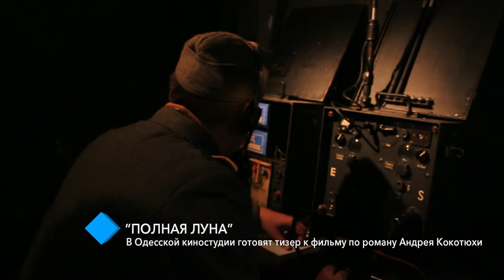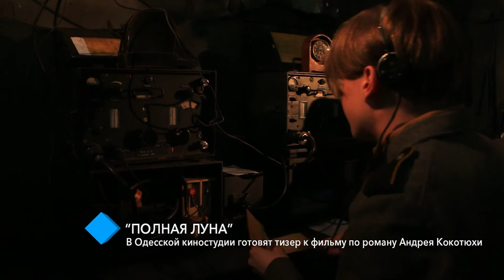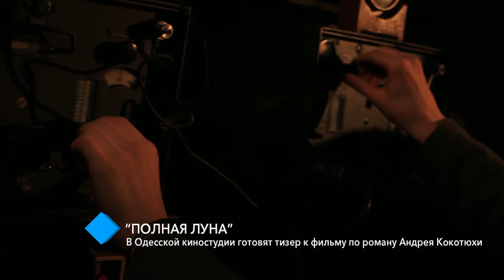“Полная луна”: в Одесской киностудии готовят тизер к фильму по роману Андрея Кокотюхи